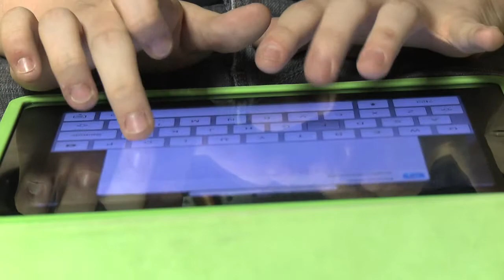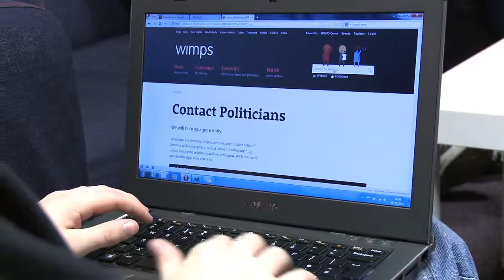WIMPS.tv - NUS-USI Defend EMA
Defend EMA Day was 21 November.

The NUS-USI are leading a campaign to fight the proposed scrapping of the Education Maintenance Allowance.
EMA is a fortnightly payment of up to £60 for students who are aged 16, 17, 18 or 19 years.

It is paid directly to young people from households with an income of £33,950 or less who stay on in education after they reach statutory leaving age (i.e. after the end of their compulsory schooling).

NUS-USI President Adrianne Peltz labelled the options outlined in a consultation on Education Maintenance Allowance as "disastrous". The consultation suggested the scrapping of the £10 and £20 weekly payments, which, according to the NUS-USI, would mean thousands of 16-19 years olds in training and education would lose their financial support.
WIMPS (Where Is My Public Servant) is supporting the NUS-USI Campaign.
You can find out more about the DefendEMA campaign here. defendema.org.uk/
The Department of Employment and Learning's consultation is
If you want to add your views to the consultation, you have until 2 November